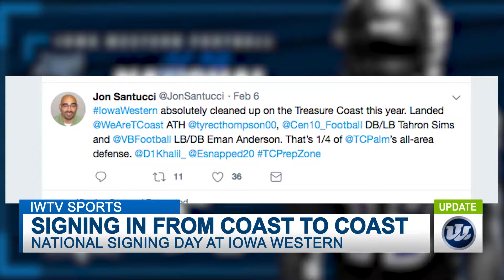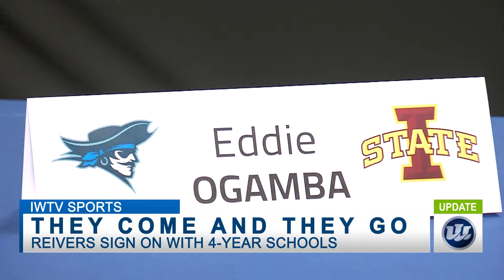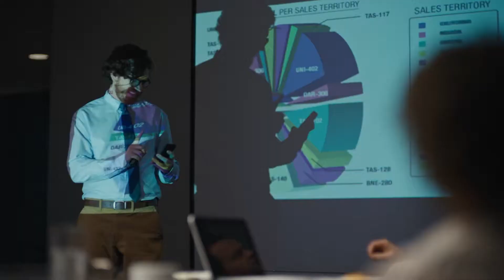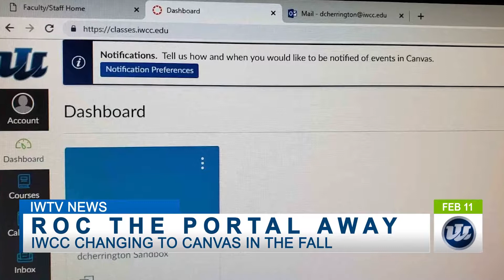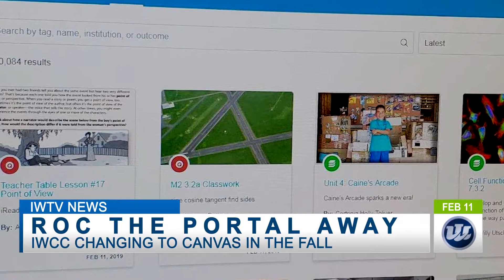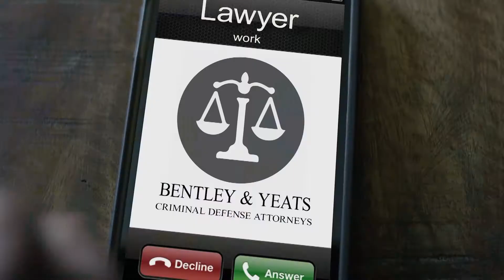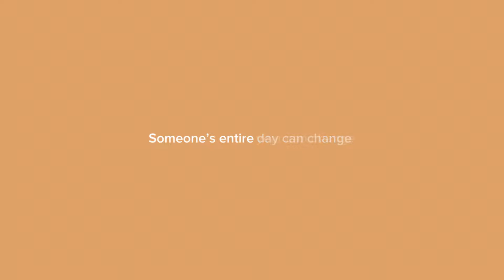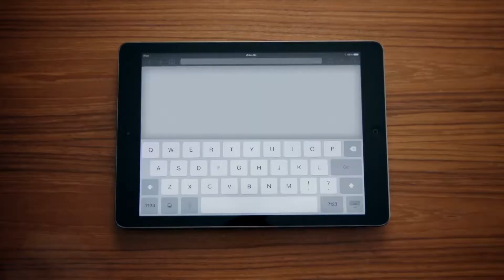IWTV NEWS 2/12/19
From the campus of Iowa Western
Council Bluffs, IA